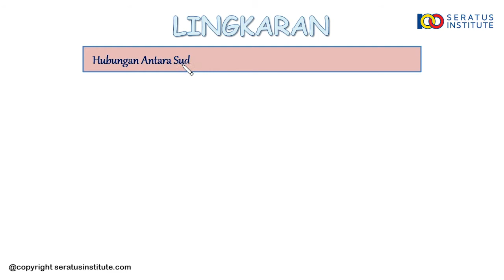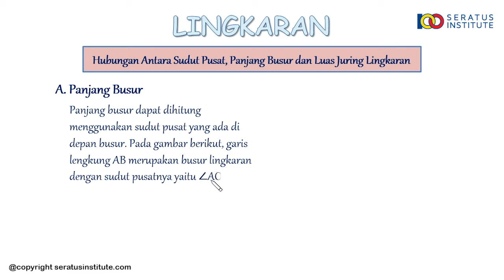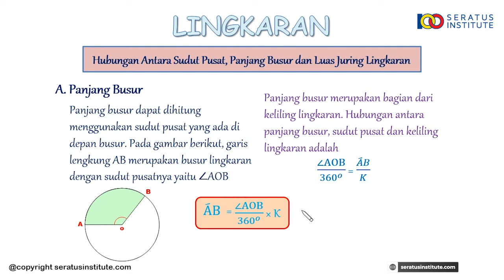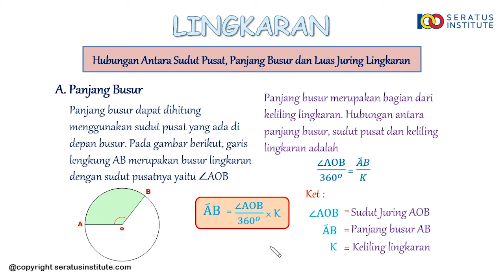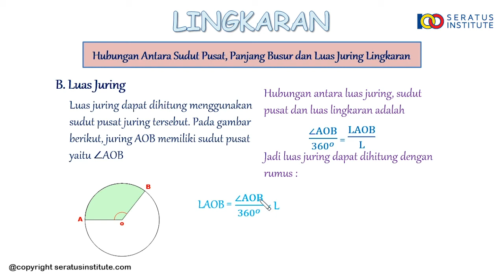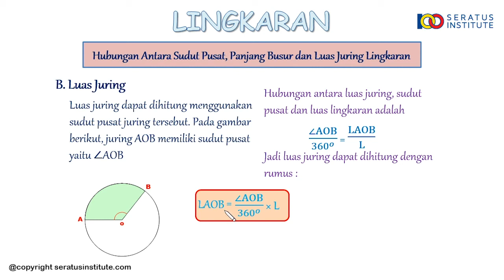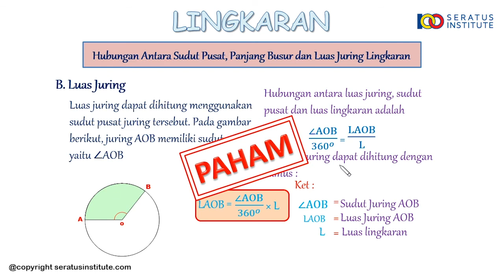Sub Bab 4 Hubungan antara Sudut Pusat, Panjang busur, dan Luas juring Lingkaran (Kelas 6 SD Bab 7)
Sub Bab 4 Hubungan antara SudutPusat, PanjangBusur, dan LuasJuring Lingkaran (Kelas 6 SD Bab 7)

Selamat belajar
Salam100